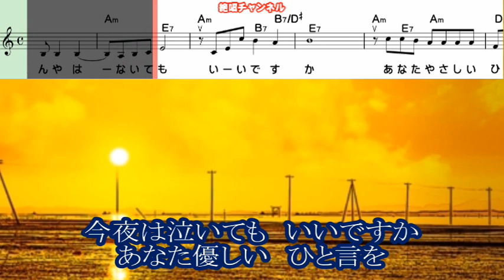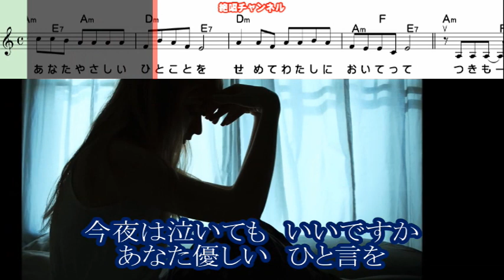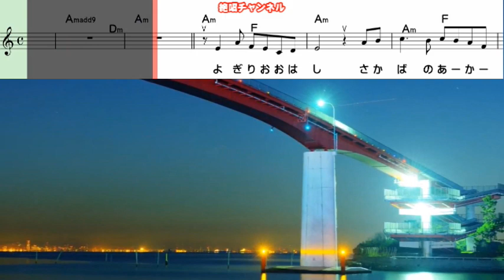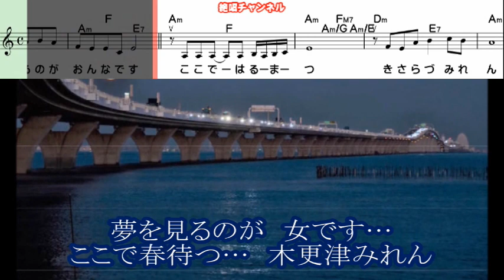若山かずさ 木更津みれん0 ガイドボーカル正規版（動く楽譜付き）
８月３０日発売予定の  若山かずさ さんの『木更津みれん』のガイドボーカル正規版を作って見ました😊🎶。